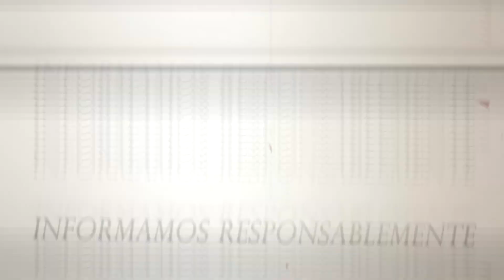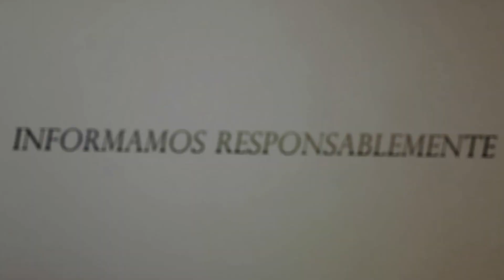BANDA INDEPENDIENTE GRANDE DE TÉRRABA / ACTIVIDAD ADI CIUDAD CORTÉS DE OSA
La agrupación se presentó en la actividad organizada por la ADI de Ciudad Cortés, en Osa.